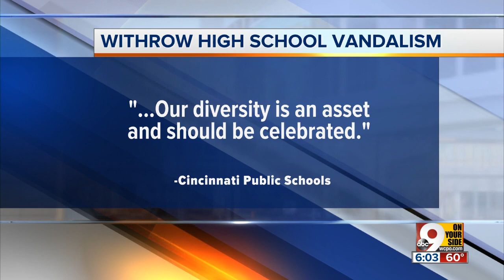Swastikas, slurs painted on Withrow High School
For the second time in recent weeks, a Cincinnati school was vandalized with anti-Semitic graffiti.